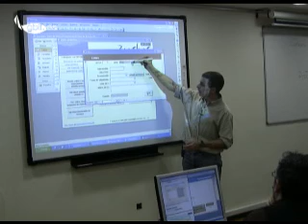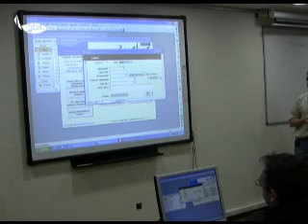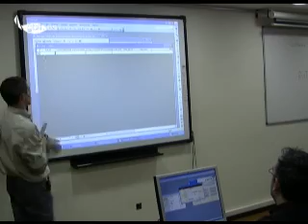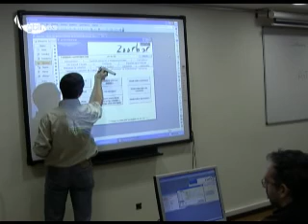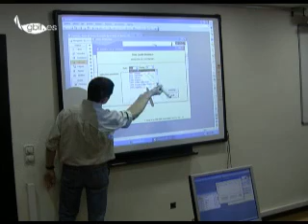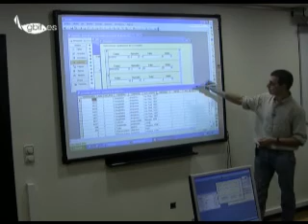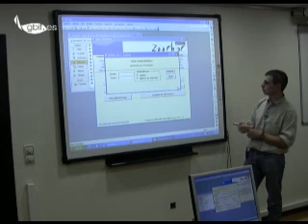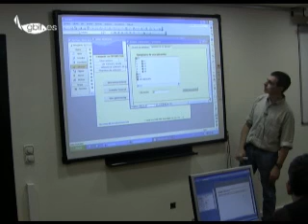Fichado de Lotes no incluidos. Consultas